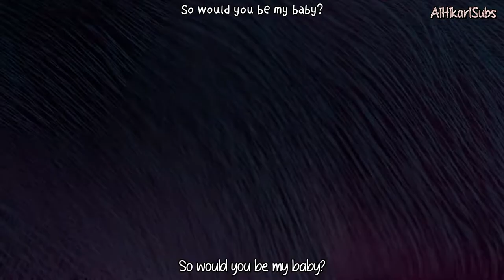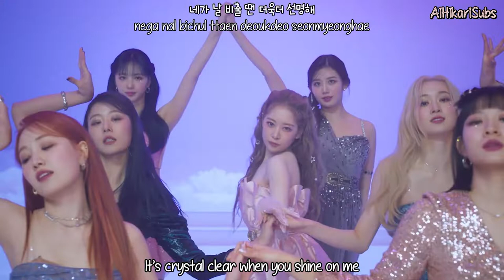Cherry Bullet (체리블렛) - Love In Space [Eng Sub-Romanization-Hangul] MV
Credits to
Han: music.naver
Rom: CCL
Eng: @FNCEnt

Artist: CHERRY BULLET (체리블렛)
Song: LOVE IN SPACE
Album: 2nd Mini Album [Cherry Wish]
MV Release : Mar 2, 2022